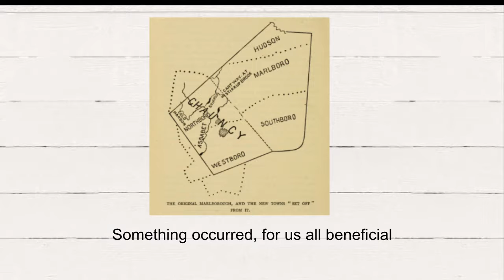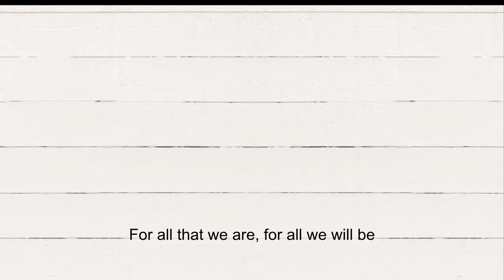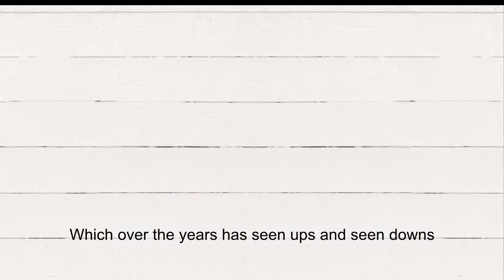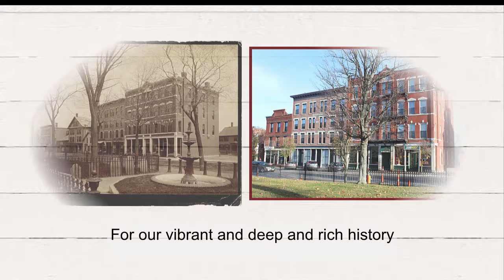The 100th Town Final Video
9/30/16:
At the Arts in Common Festival, Westborough’s own Luanne Crosby debuted “The 100th Town,” an original song written for the 300th Anniversary of Westborough. Luanne reached out to the Westborough 300th committee to announce this gift to the town and graciously performed a live version at the 8th annual Arts in Common event September 24, 2016.

Chorus lyrics:

The 100th town in its 300th year
Is raising a toast with pride and good cheer
For all that we are, for all we will be
For our vibrant and deep and rich history.

November will mark the official kickoff of Westborough’s 300th celebration; A year of events commemorating the 300th anniversary of the town and a celebration of the amazing community that has chosen to call Westborough home.  For complete information on Westborough’s 300th Celebration is available online at: